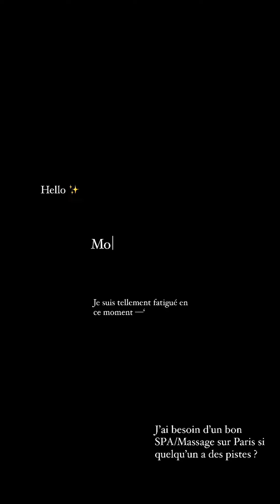GABRIEL AYUSO - 05 Janvier 2024